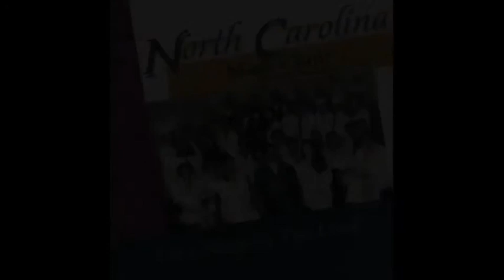Ask Anything in My Name - North Carolina Mass Choir